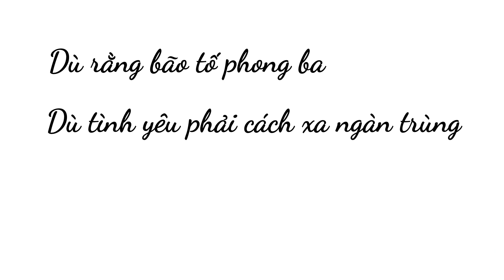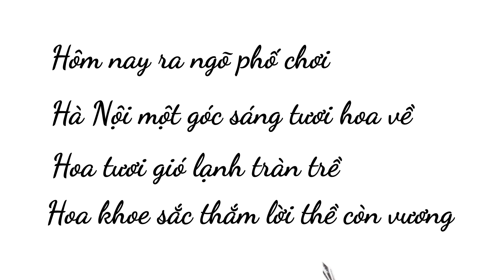Cúc Hoạ Mi - Võ Hoài Danh